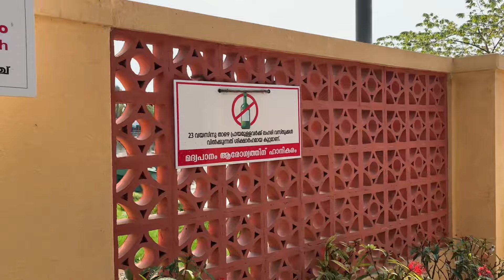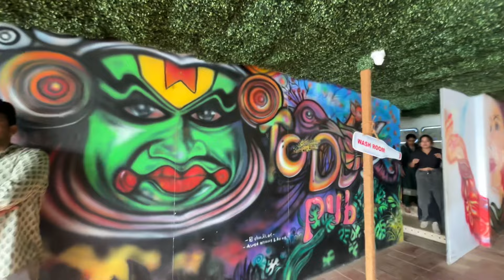Family Day Out At Boche Toddy Pub Vypin | Bobby Chemmanur Toddy shop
Hi all, hope you liked this video. Spread Love